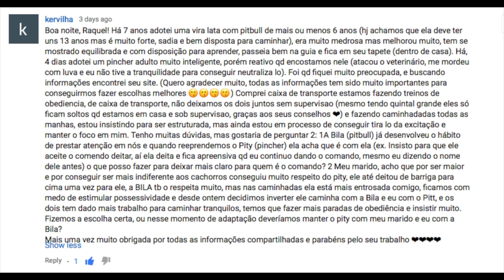Como introduzir um segundo cão na família que tem energia diferente?